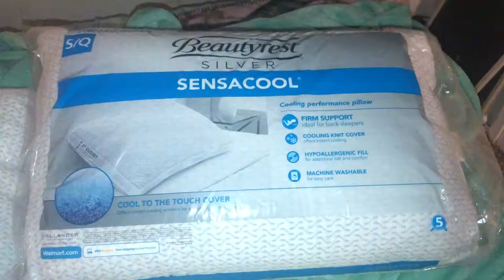PILLOW SHOPPING AT WALMART VLOG!